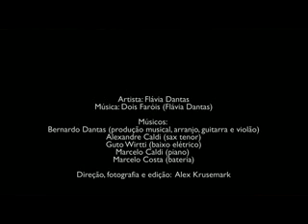FLÁVIA DANTAS │ Dois faróis (clip)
Todo el mundo me pregunta de donde vienen mis ojos │digo que viene del mar │ digo que vienen del cielo azul...!
Fantástica música, balanço perfeito e impecável clip │ Parabéns FLÁVIA, estaremos atentos ao lançamento de o seu primeiro CD...!